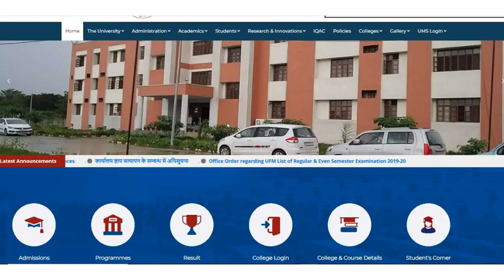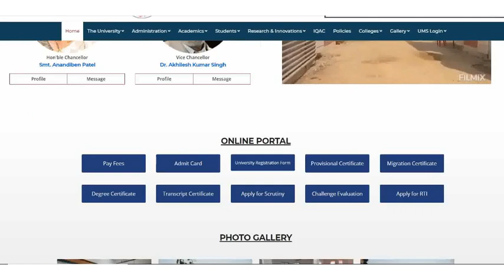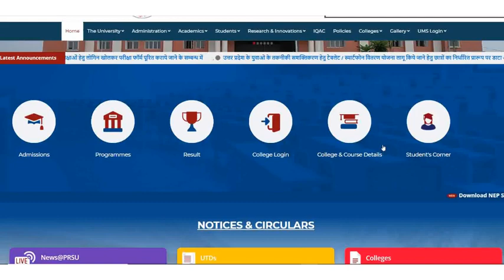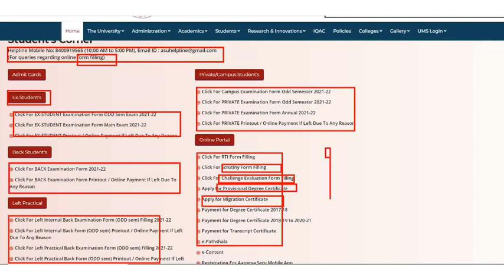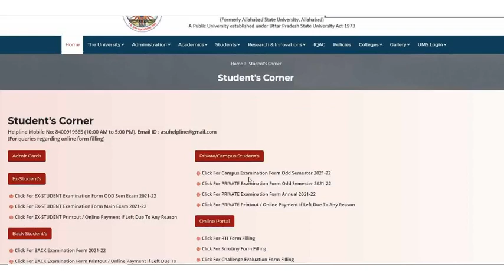rajju bhaiya university news I allahabas state university I back paper kitane subject me bharen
change schedule

downlode time table list for bed exam 2021

downlode time table list for medical course exam 2021

समय सारणी देखें time table

clik here download time table

 allahabad state universty news today

rajju bhaiyya university time table 2021

इस सूचना को आप ऑफिशियल वेबसाइट पर जाकर देख सकते है

please support